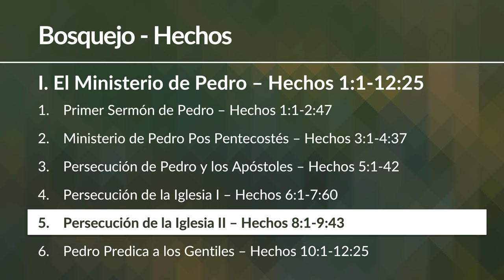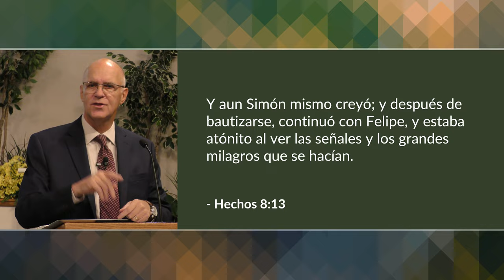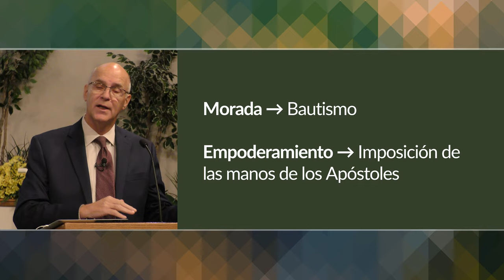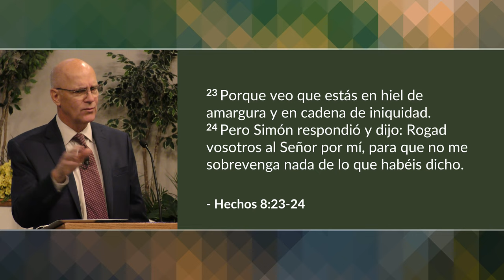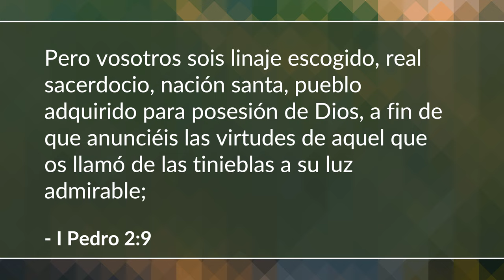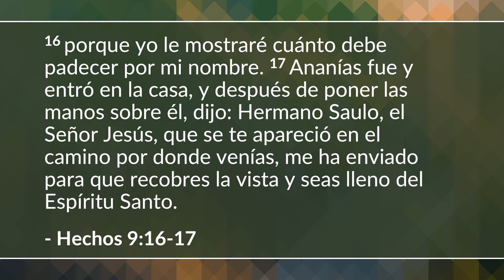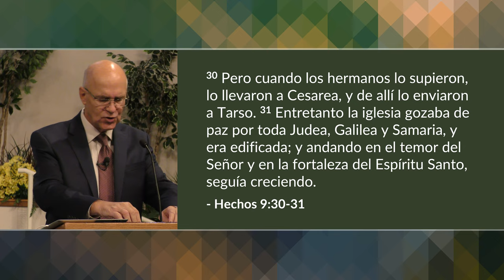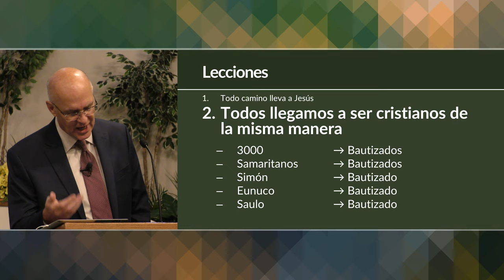Persecucion de la Iglesia - Part 2 (Hechos 8-9) | Mike Mazzalongo | BibleTalk.tv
Lucas continúa describiendo los eventos que tienen lugar y las personas que formaron parte de la primera congregación de la iglesia en Jerusalén.